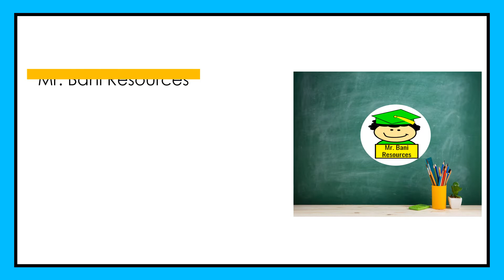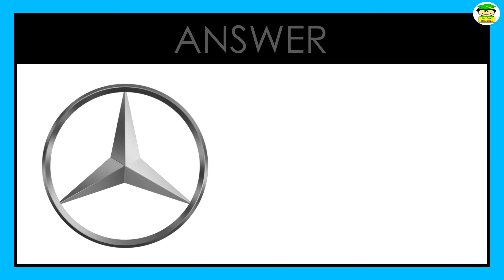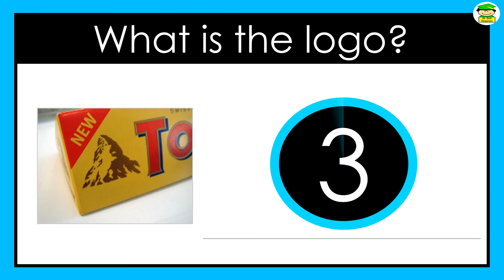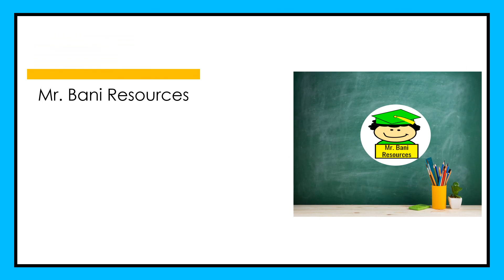Kids Logo Quiz Episode 1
A fun logo quiz of famous logos for kids.